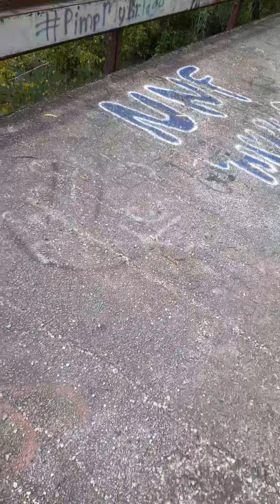Abandon bridge near deer trail park Portage Indiana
I have visit this abandond bridge to find a abandond house that is hunted but today I might of not seen anything I hope you like this video please like and subscribe to my YouTube channel for other videos.